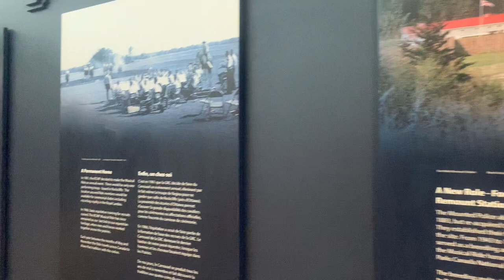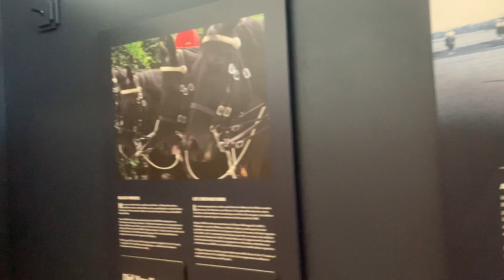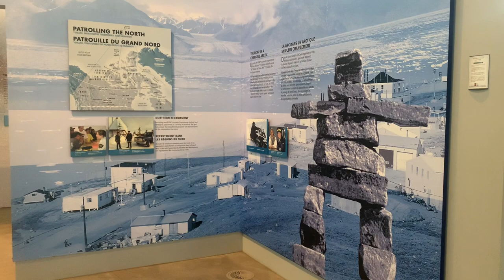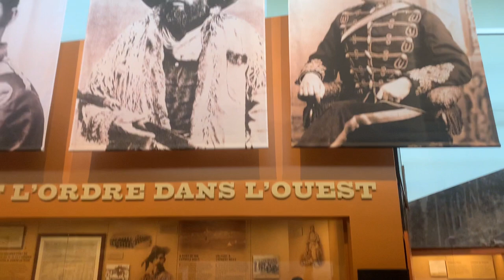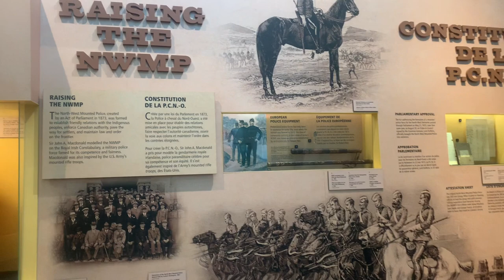RCMP Heritage Centre Museum Regina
The Centre is located on RCMP Academy, Depot Division land, where Mounties have trained since 1885. The Heritage Centre is operated by a non-profit organization, and supported by the RCMP’s Historical Collections Unit.